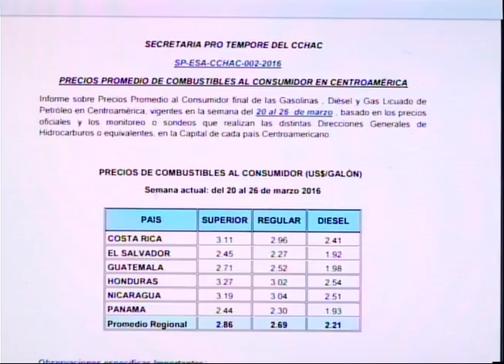El diputado Enrique Sáenz analiza el aumento en los precios de los combustibles